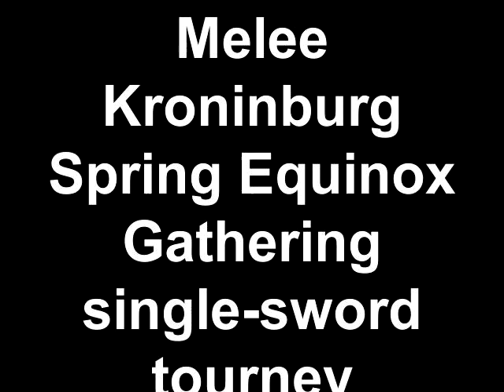Melee Kroninburg Spring Equinox Spring Gathering Single Sword Tourney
Someone wanted to see tourneys on video, because sometimes in a tourney an amazing fight can happen. Usually I just have the faction battles filmed because they are an important battle. Since this is I think the Crown tourney, I decided upon the chance to film the single sword tourney, as I attest that the single sword is a real test of skill. This took place at the Melee Kroninburg Spring Equinox Gathering at Minshall Park.